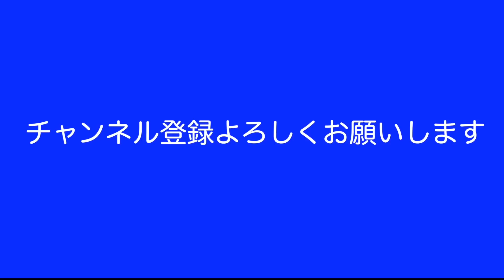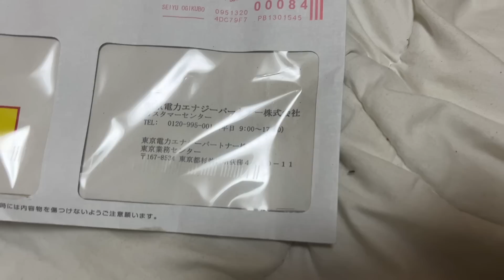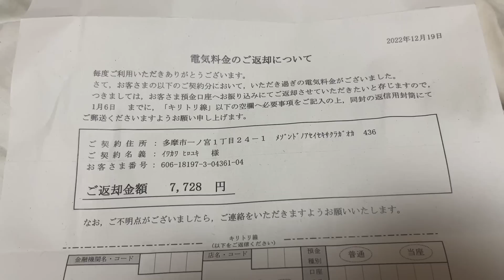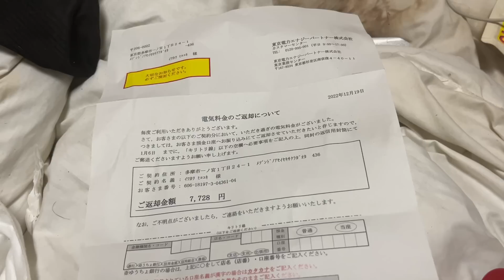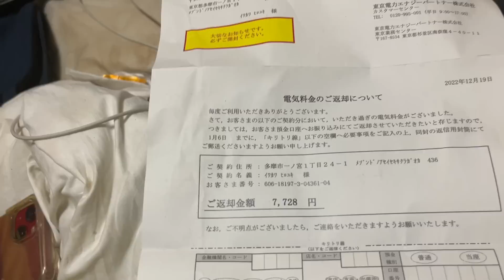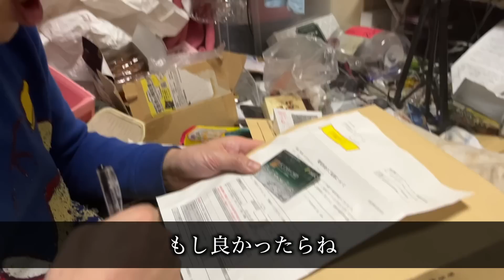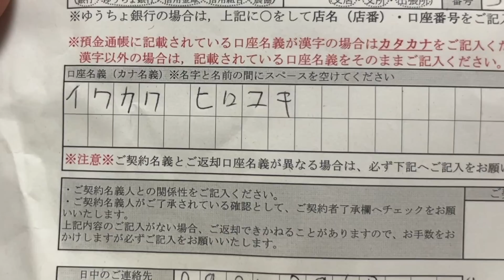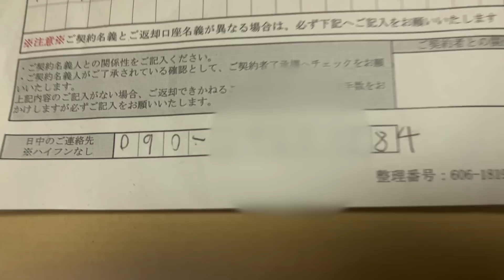【貧困】月収5万41歳底辺フリーター過払い金が返ってきました